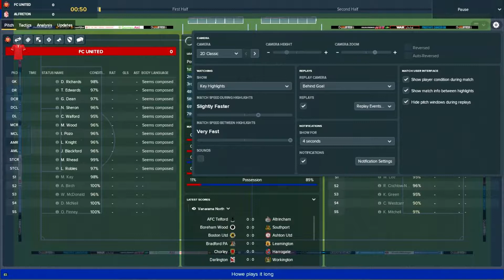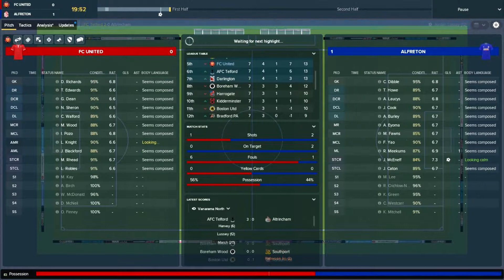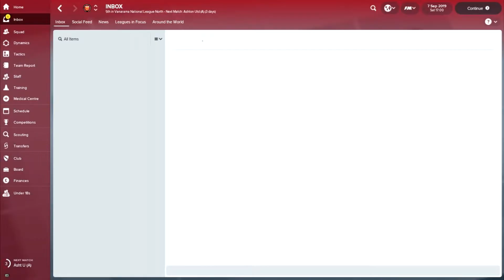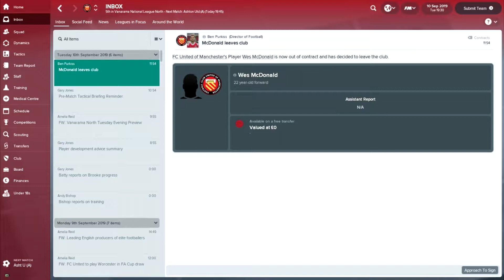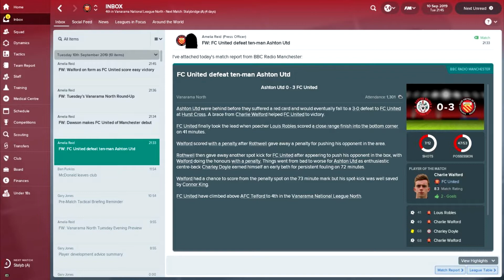ZERO TO HERO FM18 | A JOURNEYMAN SAVE | EPISODE 14 | ALFRETON & ASHTON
After a great start in our first game of the new season we hope to continue and get as high as we can this season.

In this episode we take on Alfreton Town and Ashton United in the Vanarama National League North.

Where will we finish this season?

Can we get promoted or will we have to go through the playoffs?